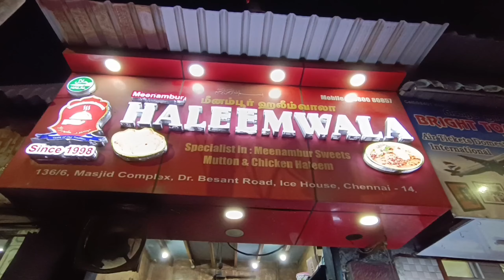Egg sweet making/முட்டை மிட்டாய் செய்முறை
Haleem wala /Dr. besant road for orders call#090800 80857